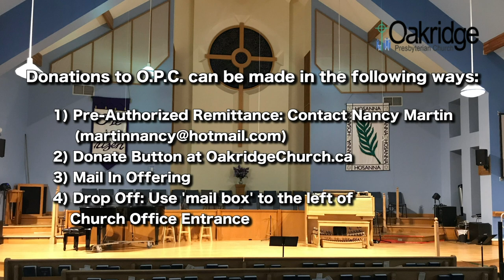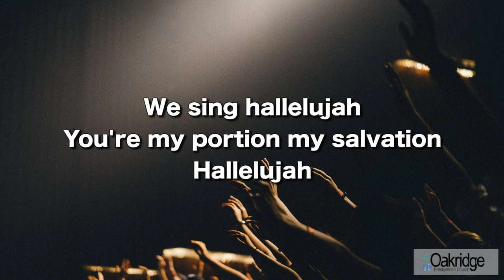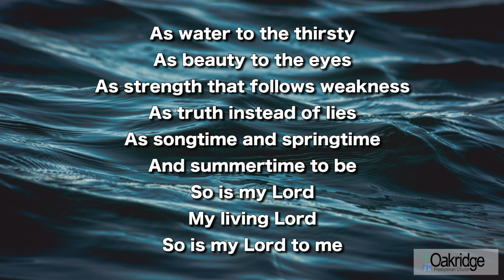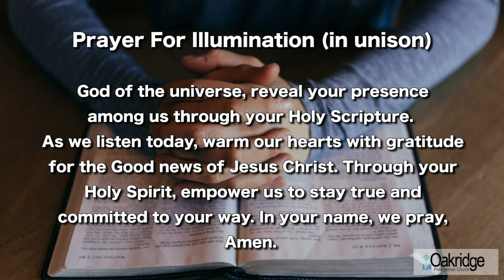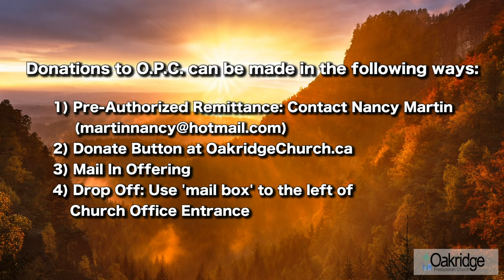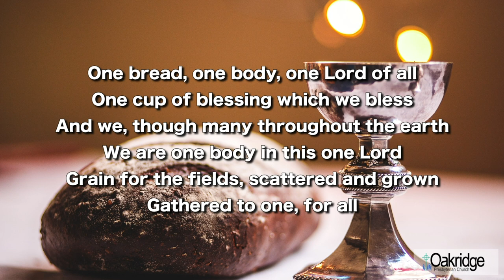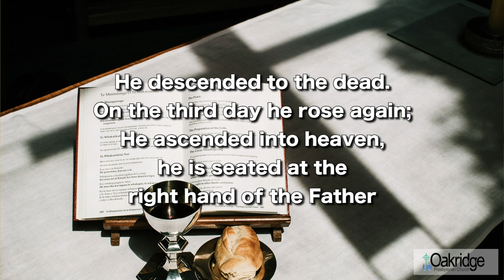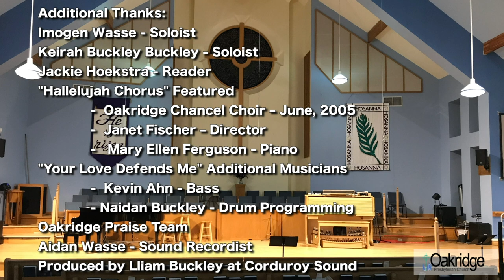O.P.C. Online Service - May 10 2020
Welcome to Oakridge Presbyterian Church's online Sunday service. Brought to you from the homes of the O.P.C. staff. We look forward to seeing you again next Sunday morning at 10:0AM.

Find out more about Oakridge Presbyterian Church and make an online donation

OPC Staff:

Rev. Ed Hoekstra - Lead Minister
Wilma Boyce - Adult Ministries Co-ordinator
Sonia Brule - Children & Family Ministry Coordinator
Jeff Hopkins - Youth & Young Adult Ministries Co-ordinator
Rev. Susan Lee - Korean Ministries Volunteer Co-ordinator
David Buckley - Music Ministries Director & Co-ordinator
Kathy MacDonald - Office Administrator
Lawrence Mizzi - Custodian
John Radossevich - Business Administrator

Additional Thanks:

Imogen Wasse - Soloist
Keirah Buckley - Soloist
Jackie Hoekstra - Reader
"Amazing Grace" Features:
          -  Oakridge Chancel Choir (June, 2005)
          -  Janet Fischer: Director
          -  Mary Ellen Ferguson: Piano
"Your Love Defends Me" Additional Musicians
          -  Kevin Ahn: Bass
          -  Naidan Buckley: Drum Programming
Oakridge Praise Team
Aidan Wasse - Sound Recordist
Produced by Lliam Buckley at Corduroy Sound